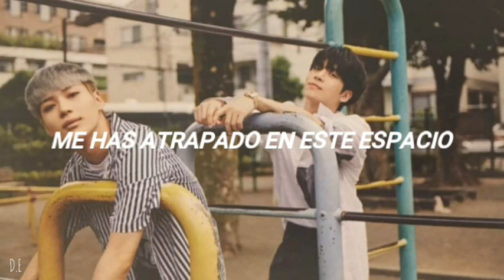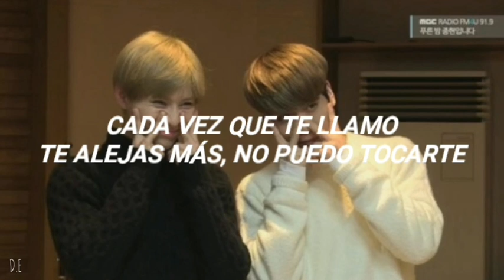Taemin- Monologue (Subtitulada al español)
En cada miembro de Shinee hay un pedacito de Bling, lo siento en cada canción; ese bello sentimiento y las palabras no bastan para explicar cuánto lo amamos y extrañamos.🍃